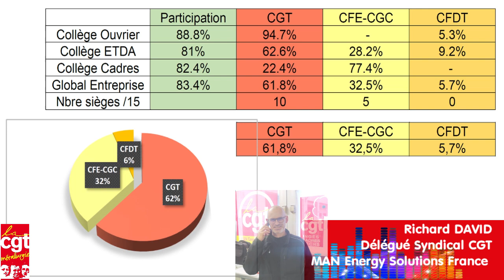Réussite électorale pour la CGT MAN Energy Solutions (site de Saint-Nazaire, 44)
La réussite électorale pour la CGT MAN Energy Solutions France, site de Saint Nazaire (44), passe par un lien étroit et privilégié avec tous les salariés et particulièrement avec tous les syndiqués. Après la description détaillée de ces résultats, Richard DAVID, notre délégué syndical chez MAN, se propose de partager ici en 3mn, avec nous, une recette qui paie…